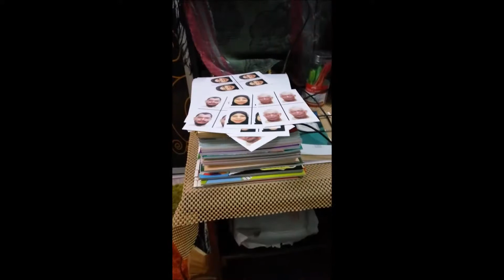diy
persiapan untuk membuat gambar visa. boleh pakai le ni